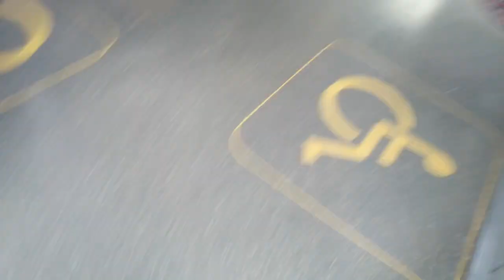Bus Mitfahrt von S Spindlersfeld bis S Schöneweide im MB GN 18 auf 165